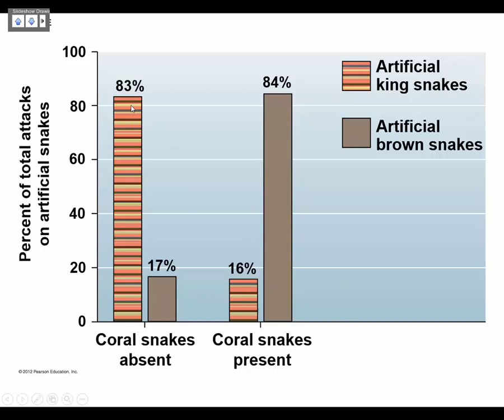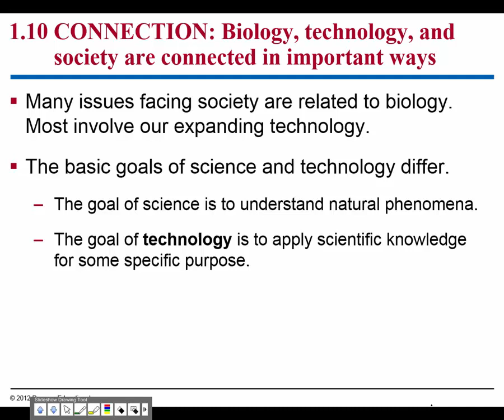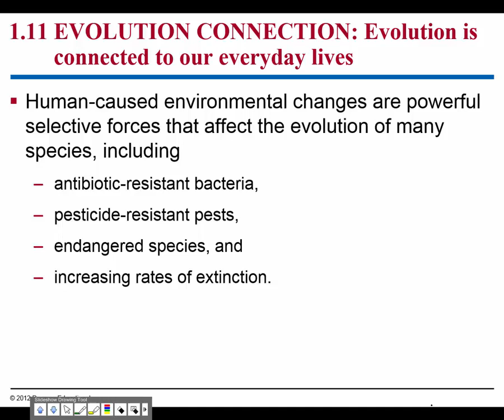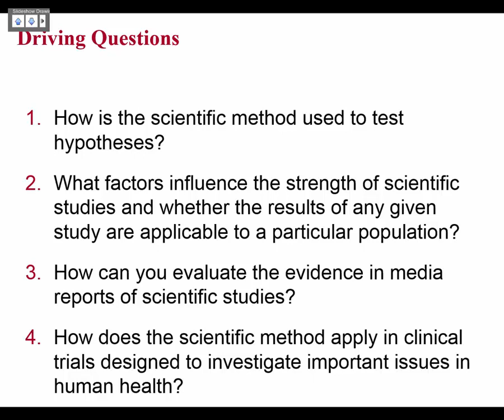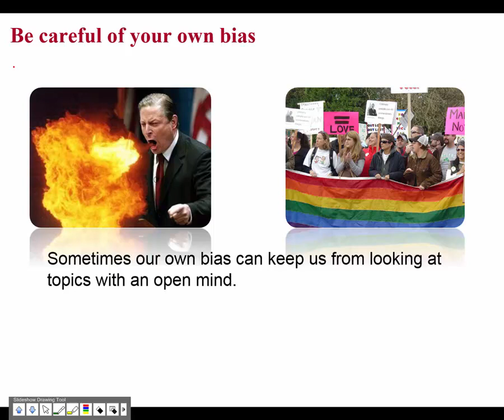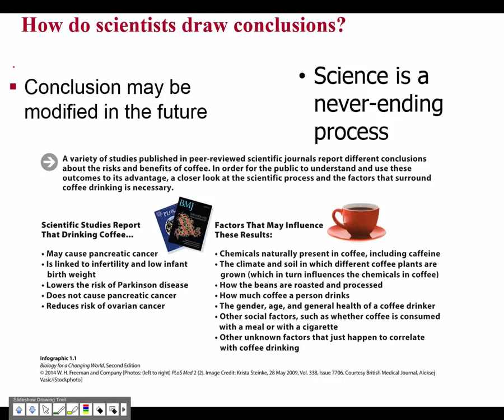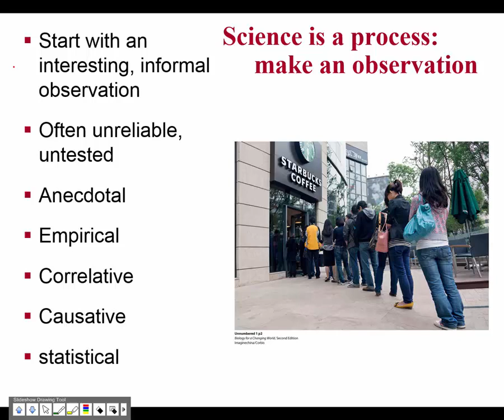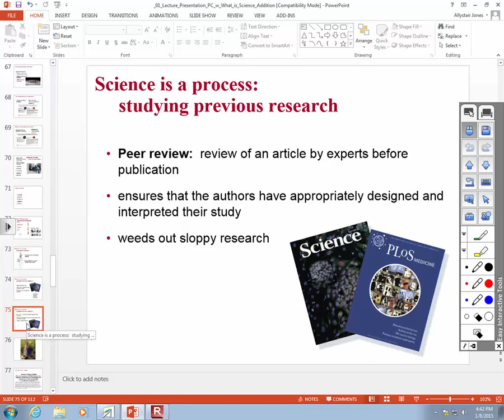Cambell Biology Chapter 1 part 4